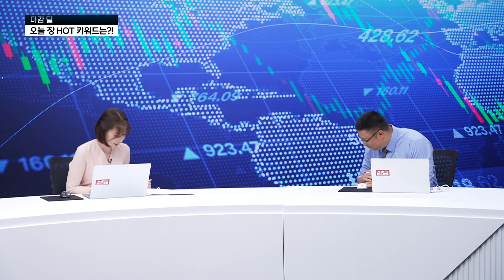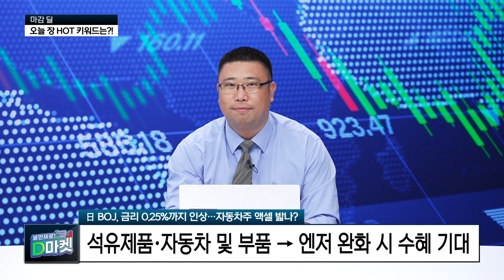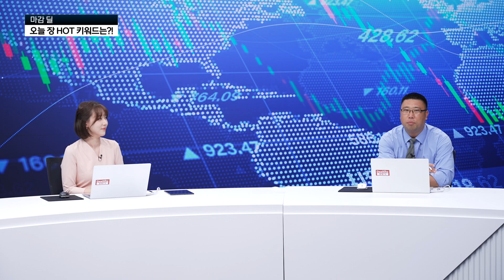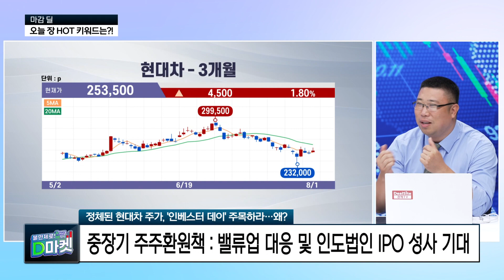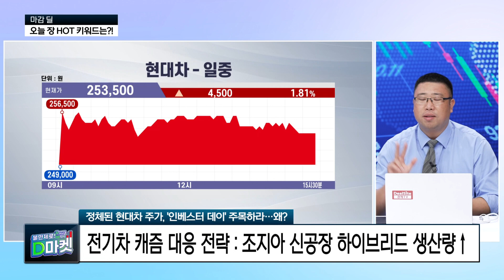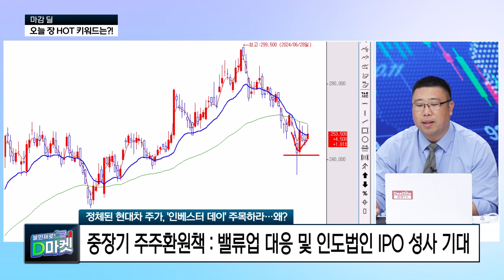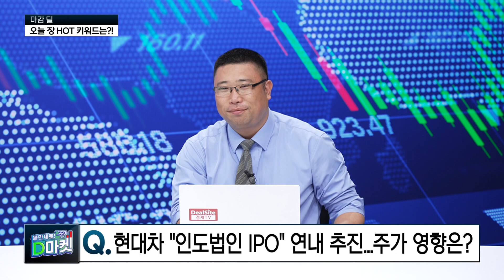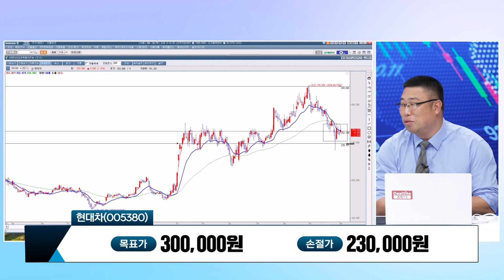정체된 자동차주! 분노의 질주 보여줄까? [박창윤 대표 / 지엘스토리]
장 마감 후 투자자들이 가장 궁금했던 '그' 주식을 파해쳐본다.
투자자들이 '찐'으로 궁금했던 그 질문.
저희가 대신 해드립니다.

📌 오늘의 주제!
"정체된 자동차주! 분노의 질주 보여줄까?"
- 석유제품·자동차 및 부품 → 엔저 완화 시 수혜 기대
- 美 현지 생산 증가 및 하이브리드카 중심 대응 필요
- 현대오토에버, 현대차 자율주행 등 차량 SW 핵심
- 美 자동차 시장 둔화 시그널↑…현대차 수혜 기대